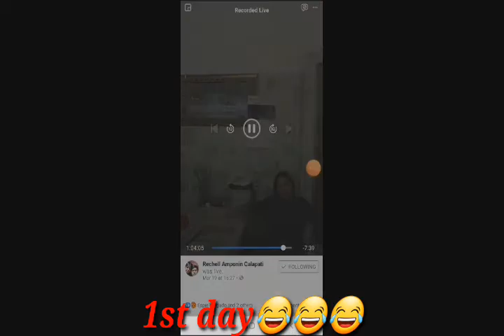Ang hirap pala maging teacher😂😂😂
Subrang hanga ako sa mga teacher napakahirap talaga magturo sa mga bata... sadyang kelangan ay mahabang pasensya. kaya SALUDO AKO SA MGA TEACHER